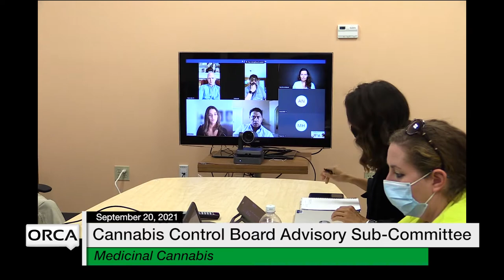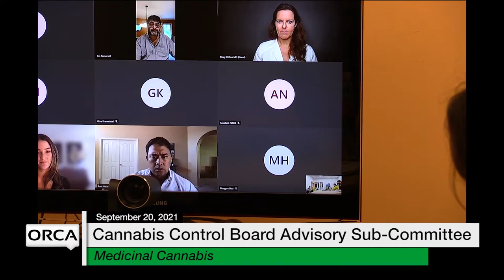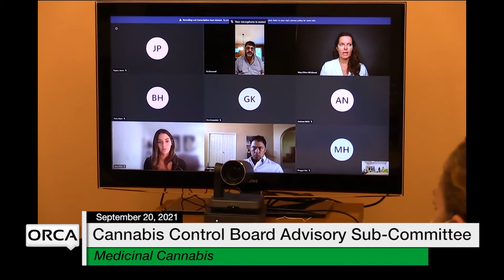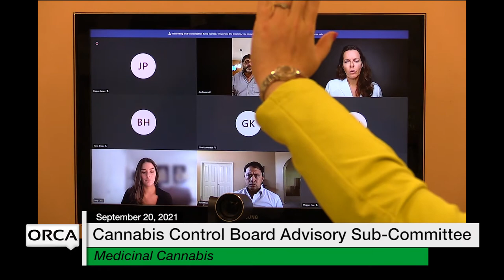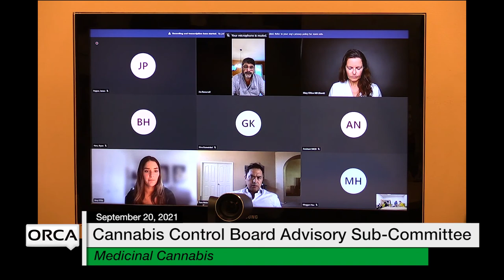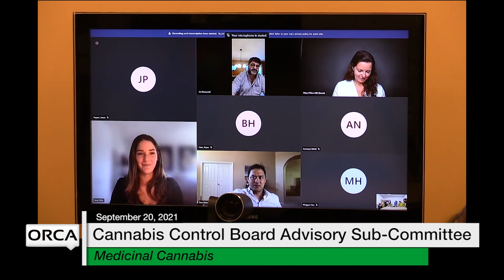Cannabis Control Board - Advisory Sub-Committee on Medicinal Cannabis 9/20/2021